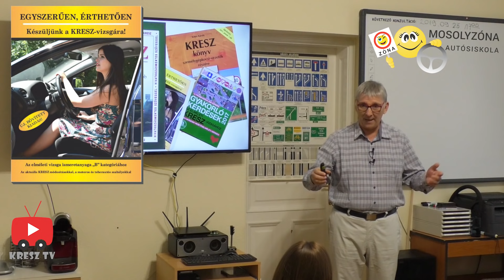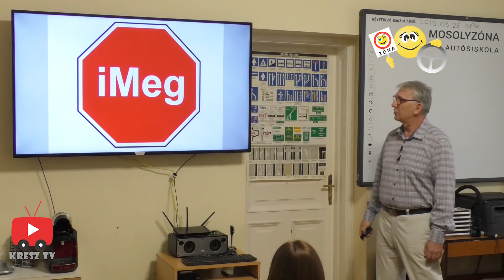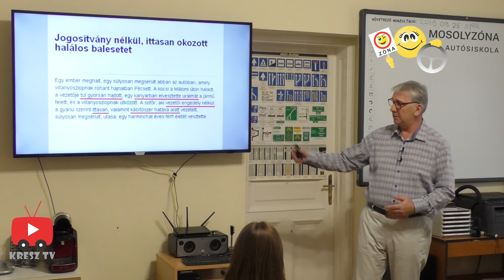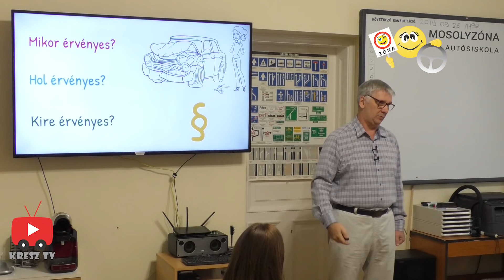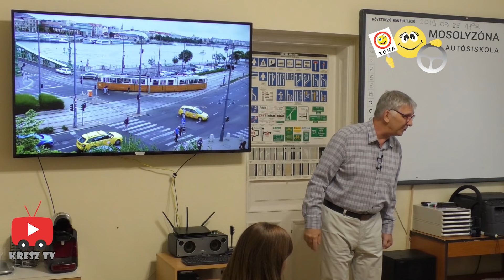KRESZ tanfolyam Live - 1. - A KRESZ alapelvei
Pető Attila a Kreszprofesszor megtanít mindenre, amire a KRESZ-vizsgán szükséged lehet.

Kitűnő kiegészítés az e-learninges tananyaghoz is.

El ne felejtsd megnézni mind a 38 részt!